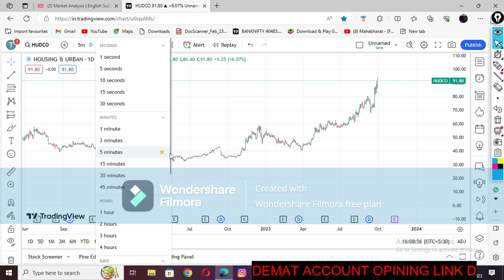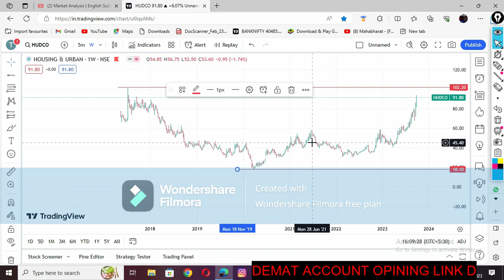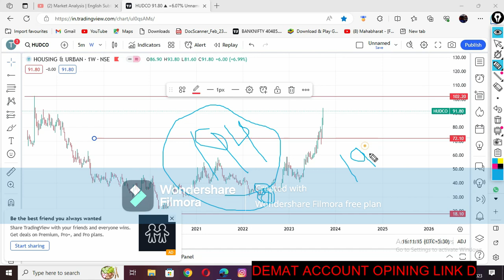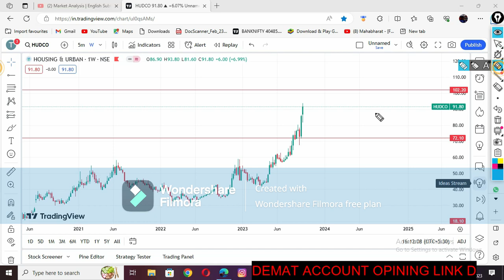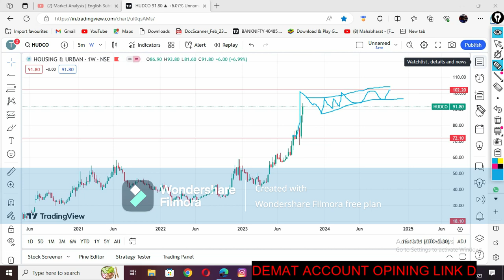hudco share target/hudco share today news/hudco share technical analysis/hudco share tomorrow target